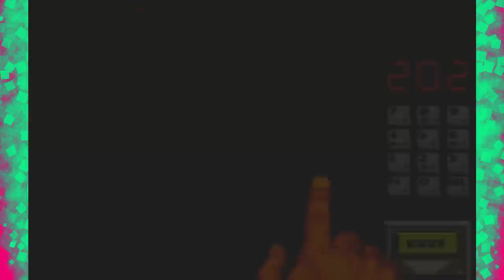Does This Mean I'm Free || Jurassic Park (SNES) [ Jurassic Park Month ]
It's over, its finally over. I can say that I'm glad for replaying this game, and for finally completing it. Thats all I'm going to say. One down many more to go!

Developed by Ocean Software and released in 1993 in North America and PAL regions, and published and released by Jaleco in 1994 for Japan. The game is viewed from a top-down view for most of the game reminiscent of the Zelda games. When the player enters a building, the gameplay perspective shifts to a first-person view. The game is significant for combining two different perspectives and a 3-D game for a fourth generation videogame console, and for being an early game mastered in surround sound (Dolby Pro Logic).